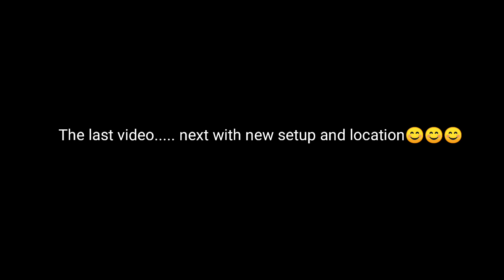5 Amazing Tips To Charge Your Phone Very Fast (in Hindi) | Techy Shahi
Hello Dosto!
Aaj ki video me maine aap ke saath kuch tips share kiye hain jinki madad se aap apne phone ki charging speed ko zyada kar sakte hain aur video dekhne ke baad in tips ko apply karke agar aapka phone slow charge hota hai to usko speed kar sakte hain. To video ko zaroor poora dekhe.

Queries Answered:
1) How to charge our smart phone fast?
2) What are some tips to charge our phone fast?
3) Apne mobile ko tezi se kaise charge kare?

Peace. ☺️

साथ ही ये सभी वीडियो जरूर देखें 👇🏻👇🏻👇🏻